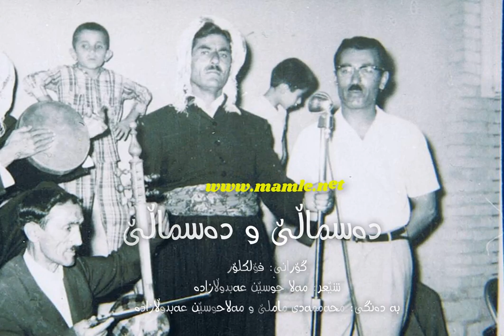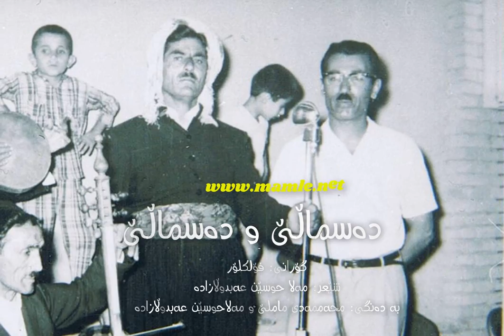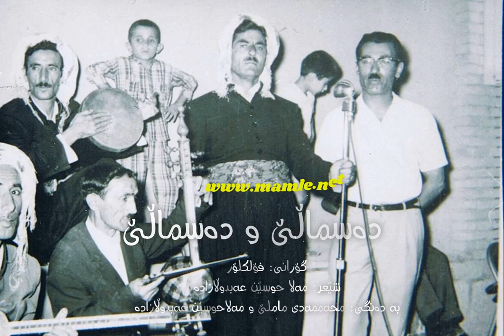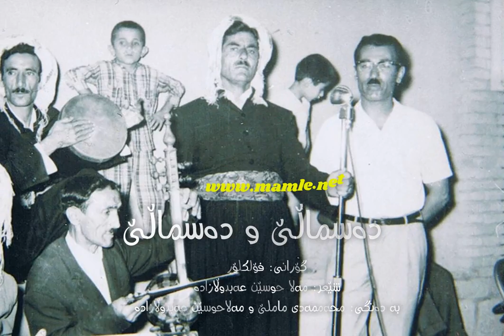ماملێ و مەلا حوسێن عەبدوڵازادە - دەسماڵێ - Mamle & Mala Hosain - Mela Hûsên - Desmallê - Dasmale